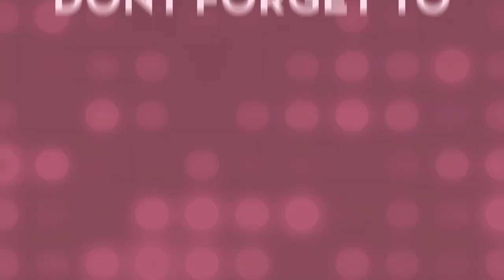Inaugurating of Sabih Azhar's Cricket Academy at Ayub Park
Sabih Azhar has started a cricket academy at AYUB NATIONAL PARK Rawalpindi. The inauguration ceremony was held on 7th Nov 2020 at Ayub National Park Sports Complex. The event was inaugurated by DG AHF.